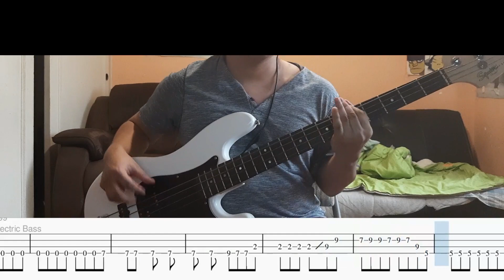Roselia - Louder (Bass Cover w/ Tabs)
Artist: Roselia
Song: Louder